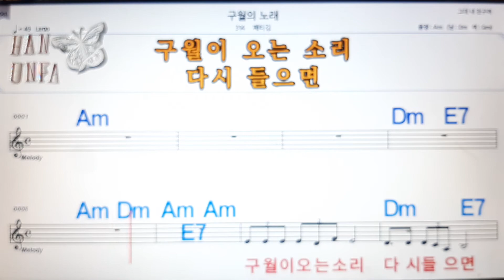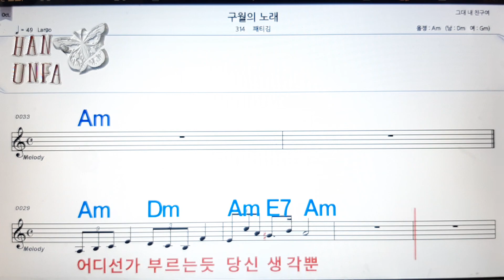구월의 노래/패티김💋노래방, 코드 큰 악보, 반주 가라오케, 가사💖Karaoke, Sheet Music, Chord, Lyrics , MR